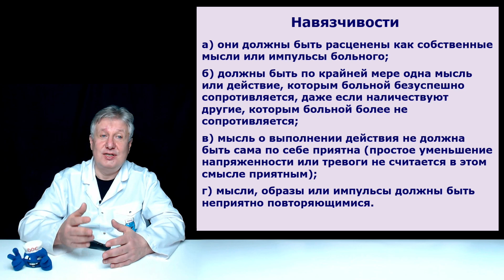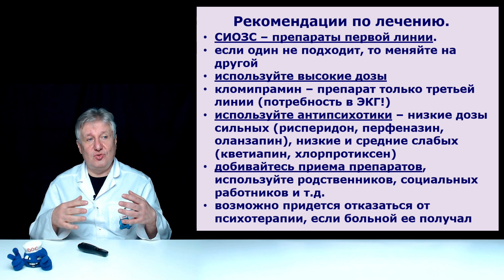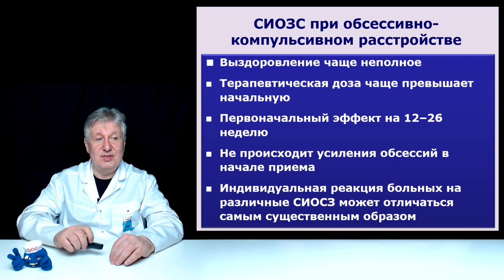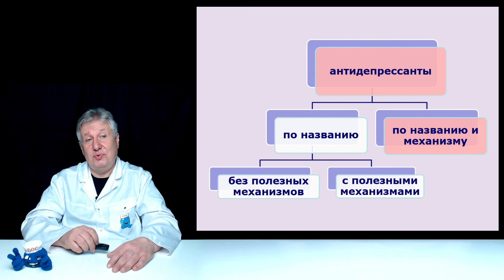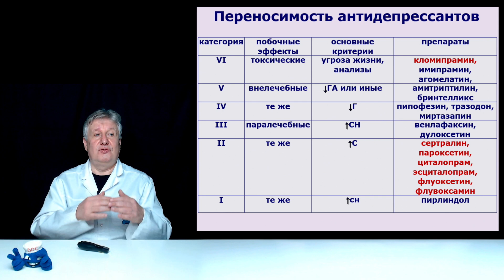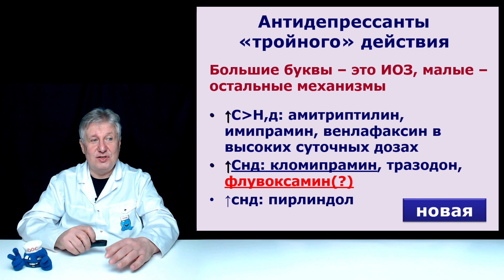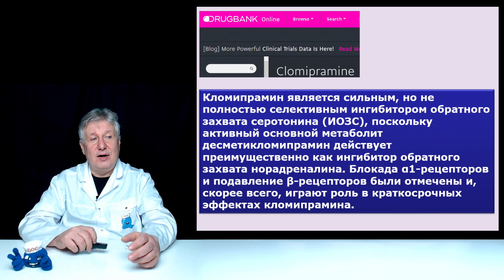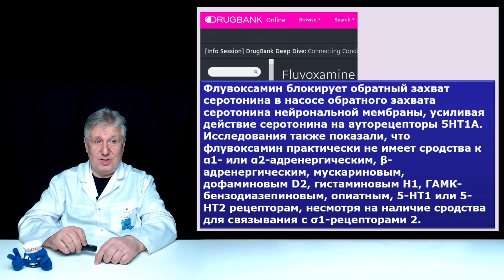СИОЗС или Анафранил при навязчивостях?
Что лучше при навязчивостях: СИОЗС или Анафранил? Можно ли менять одно на другое?